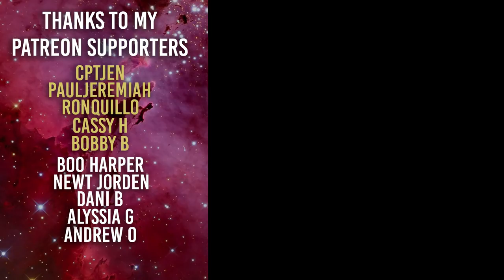Asia Argento and Jimmy Bennett: This is not a 'Teenage Dream'